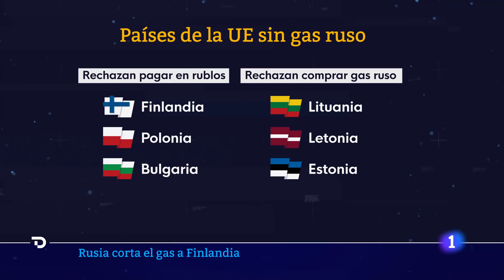GUERRA UCRANIA: RUSIA SUSPENDERÁ el suministro de GAS a FINLANDIA por NO PAGAR EN RUBLOS | RTVE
Rusia dejará de suministrar gas a Finlandia a partir de este sábado. La empresa estatal rusa Gazprom ha informado de la suspensión del suministro a la finlandesa Gasum, según ha confirmado esta última en un comunicado.

El motivo alegado es que Gasum se ha negado a pagar a Gazprom en rublos, como Rusia ha exigido a todos sus clientes europeos tras las sanciones impuestas por la guerra de Ucrania. Rusia ya interrumpió el suministro por este motivo a Polonia y Bulgaria.

El portavoz del Kremlin, Dmitry Peskov, preguntado por el asunto, ha remitido a las explicaciones que dé Gazprom pero ha subrayado que "gratis nadie va a suministrar nada".